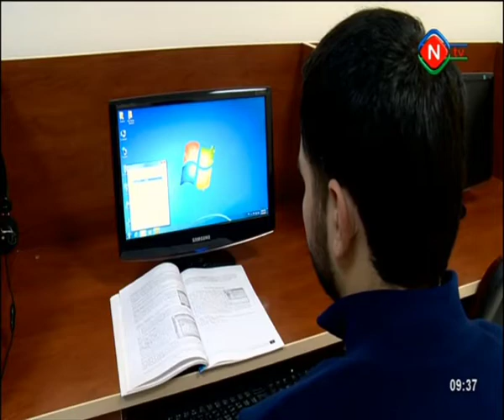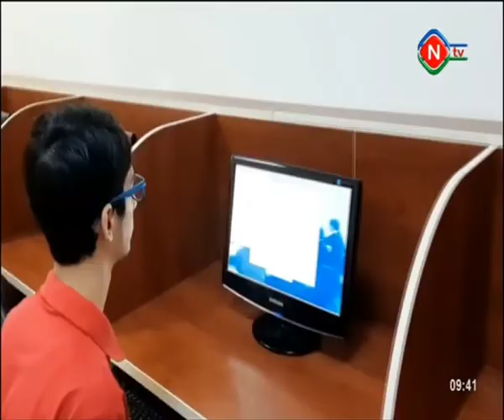31 Ocak 2022